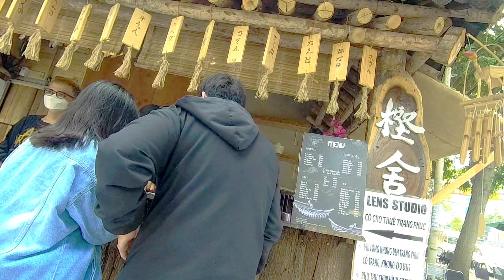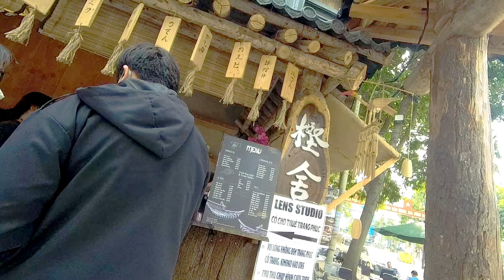DU LỊCH VŨNG TÀU| TRẢI NGHIỆM QUÁN CÀ PHÊ PHONG CÁCH NHẬT VÀ ĂN ĐẶT SẢN BÀ RỊA#dulichvungtau#vungtau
VŨNG TÀU 2022| TRẢI NGHIỆM QUÁN CÀ PHÊ PHONG CÁCH NHẬT VÀ ĂN ĐẶT SẢN BÀ RỊA
Mập du hí vlog  rất thích lang thang du lịch đi đến những miền đất mới, trải nghiệm văn hóa, cuộc sống và con người mà Mập du hí vlog đã được đặt chân đến . Đây là kênh YouTuBe của Mập du hí vlog  như quyển lưu bút bằng video mà Mập du hí vlog  đã đi qua để lưu giữ nhứng khoảng khắc đẹp và cùng chia sẻ với anh chị & các bạn.
© Copyright byMập du hí vlog  (Do Not Reup)